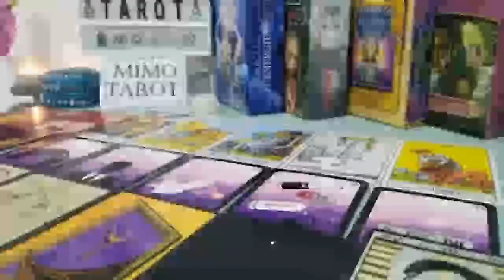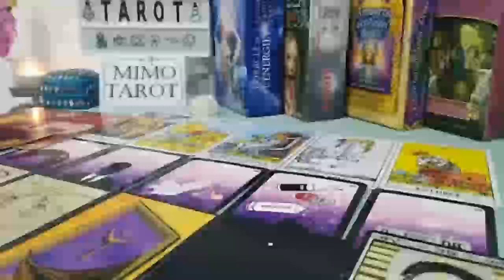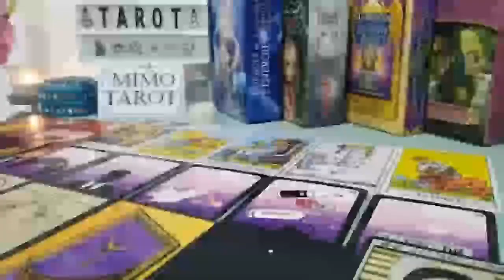Capricorn Tarot Love Reading No Going Back After This Information !